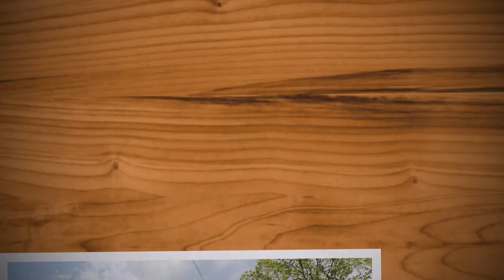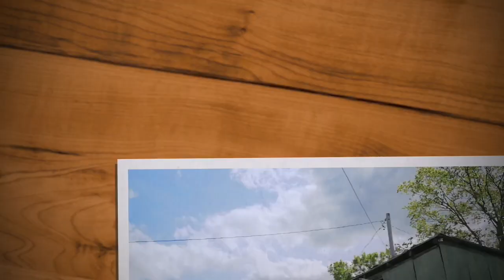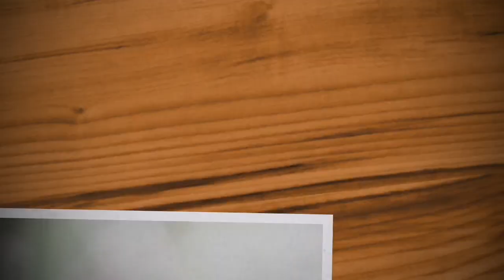This mother tucker won't start on me. 🤣😂 Let's cut grass, Happy Tuesday Everyone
Hope everyone had a great tuesday
Keep Smiling ☺ 💕